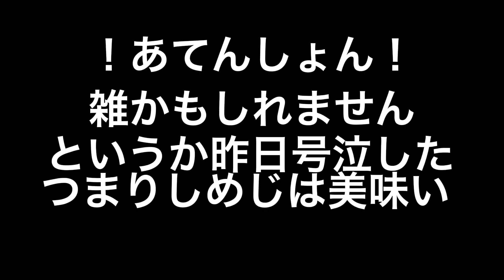カレシのジュード/ガチャクラブ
次はどの曲のキャラでやるか. ?